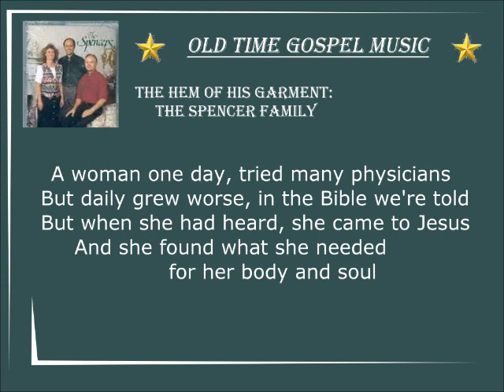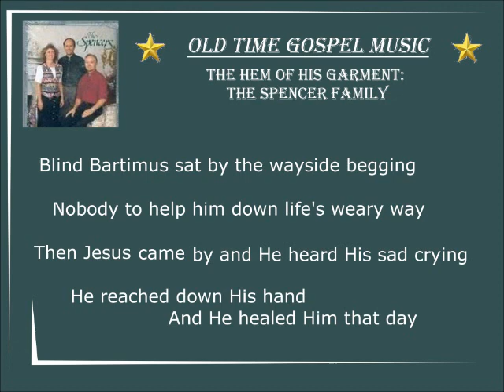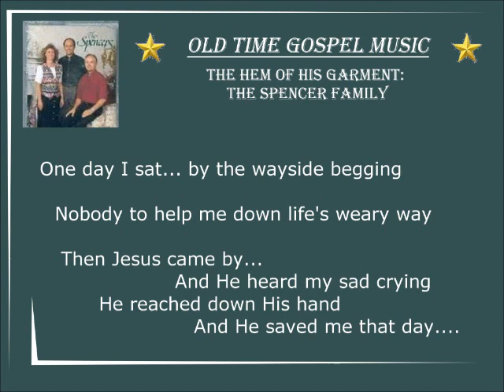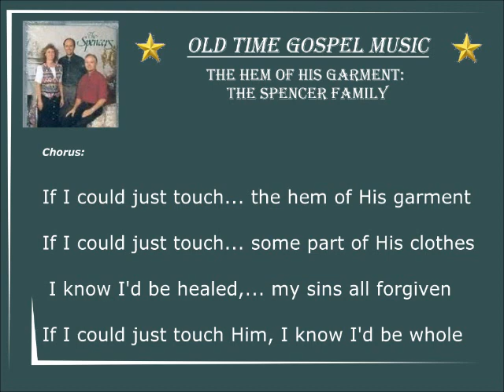The Hem Of His Garment - The Spencer's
This is an inspiring song that says what needs to be said. It will stir your heart, and if you have not given your heart and soul to the Lord, this might just be what gives you that nudge.
The Spencer's are good at doing just that...